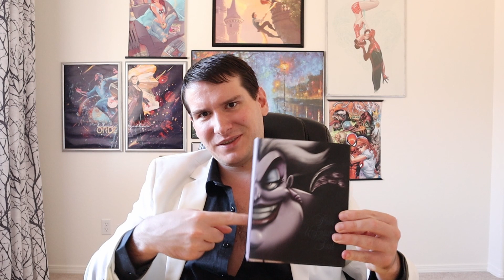I Must Stop You from Reading "Part of Your World" and "Poor Unfortunate Soul"!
In this book, I review both Part of Your World: A Twisted Tale and Poor Unfortunate Souls: part of the Disney Villains series.  Neither of these Little Mermaid books are very good, but there's a different Little Mermaid book I do recommend.

I'm also an aspiring author with plans to get a book published.  If you're interested in my writing, here's some free samples of my abilities at work.